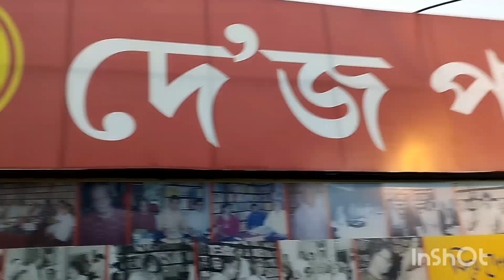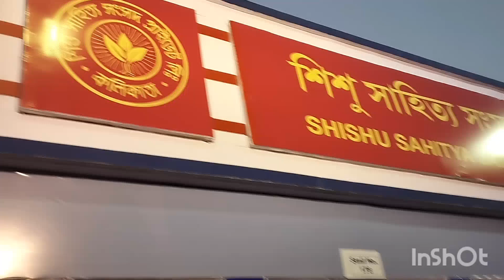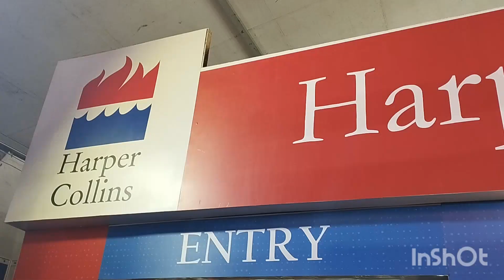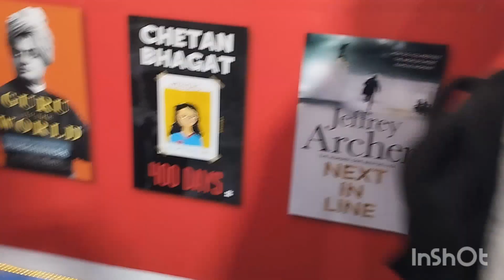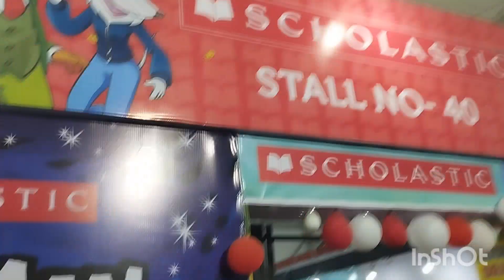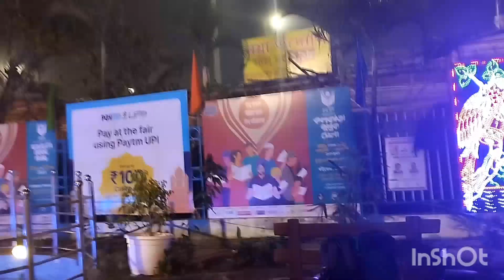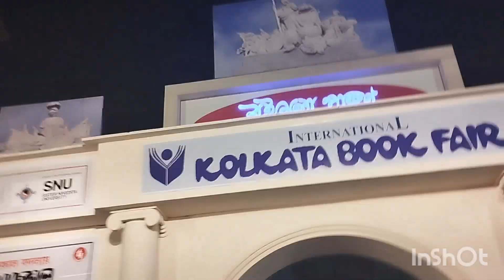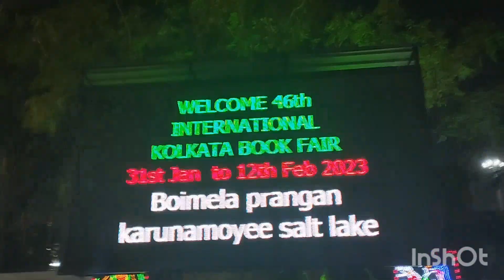International Kolkata Book Fair 2023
Soulful Souvenir of the Gala Spectacle, the pride of Kolkata, the 46th International Kolkata Book Fair, 2023. A dream world in reality for book lovers. This year the theme country was Spain.

Music retrieved from :

Musician: @iksonmusic

Musician: Silicon Estate

Musician: ASHUTOSH